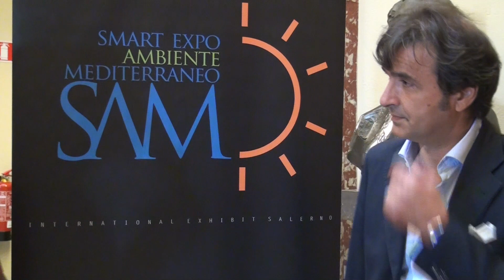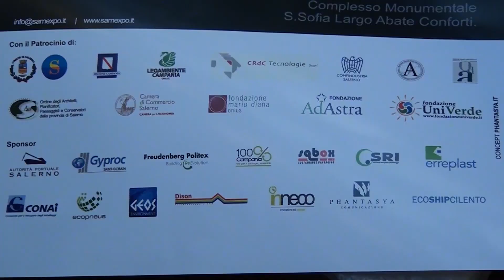SAM Expo 2014 - Intervista a Roberto Quaranta, presidente com. organizzativo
Ecoreport, il tuo aggiornamento sull'ambiente.
 Portale di informazione su ecologia, green economy e innovazione.